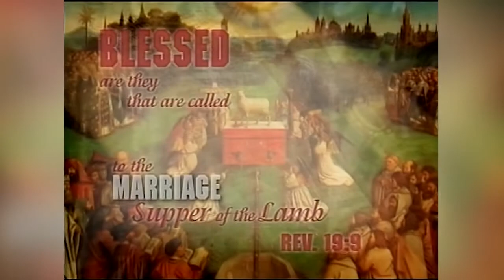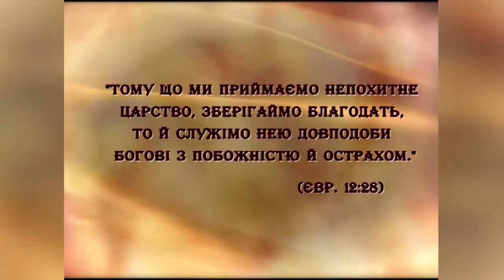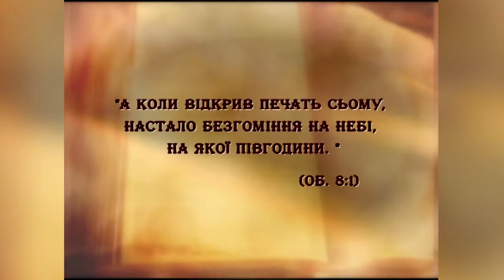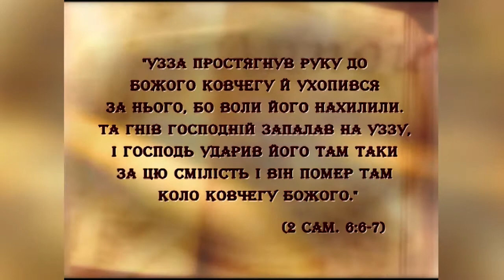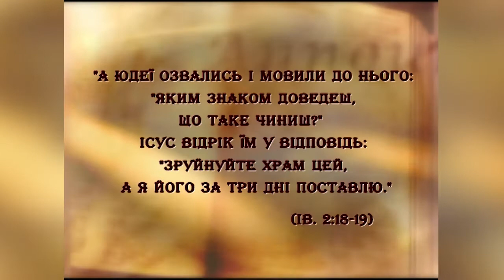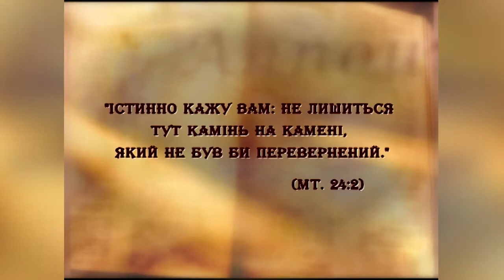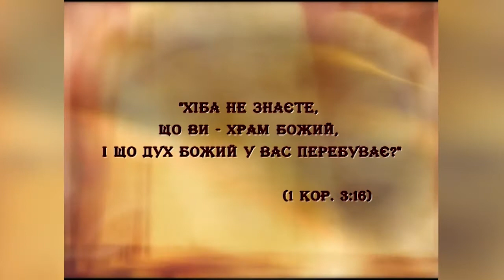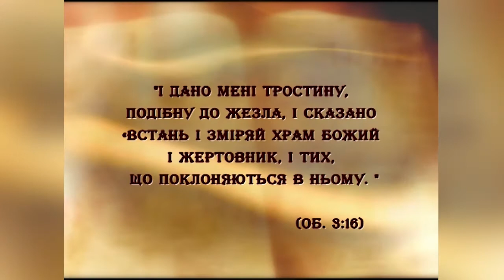"Вечеря Агнця: Меса і Апокаліпсис" Серія №8